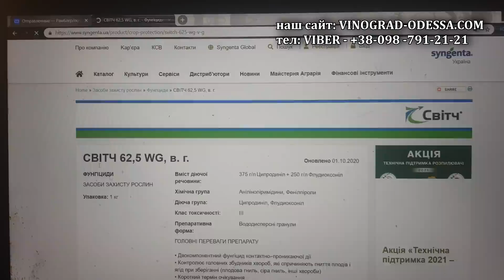ЦЕНЫ НА ВИНОГРАД ПРИВОЗ ПОСЛЕДНЯЯ ОБРАБОТКА ПЕРЕД СОЗРЕВАНИЕМ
Давайте вместе пройдемся по Привозу и посмотрим, какие цены сейчас в Одессе на свежий виноград

НАШ САЙТ: VINOGRAD-ODESSA.COM
НАША АКТИВНАЯ ВИНОГРАДНАЯ ГРУППА В ФЕЙСБУК, делимся опытом выращивания винограда, новинки винограда, виноделие и все самое интересное